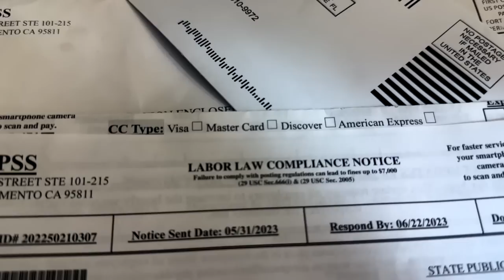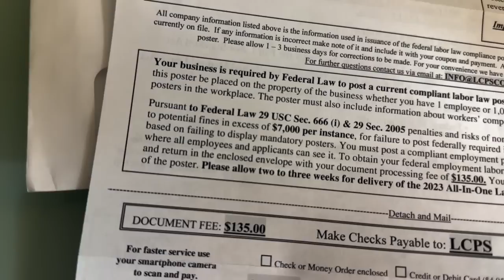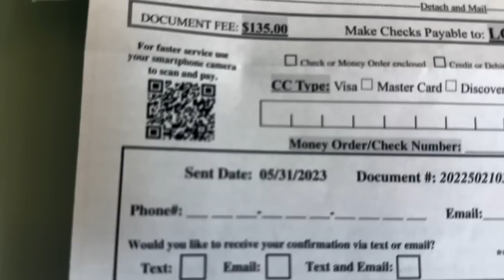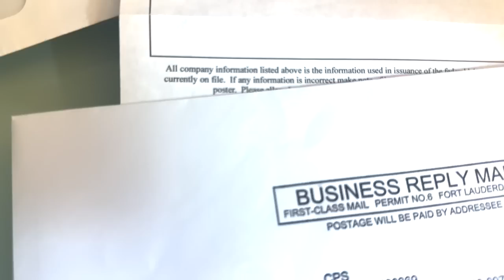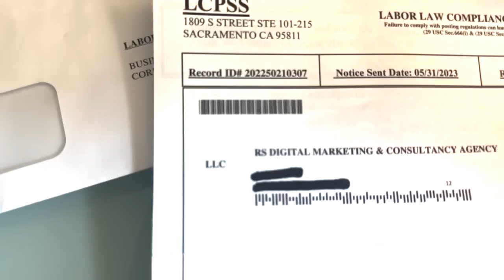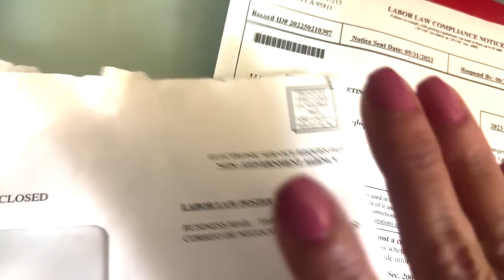شوفتوا النصابين احتالوا علي إزاي؟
مكافحة النصابين: إحذر من محتالي LCPSS الذين يطلبون منك دفع مبلغ مبالغ فيه مقابل ملصق قانون العمل
في هذا الفيديو، نكشف النقاب عن مجموعة من النصابين التابعين لشركة LCPSS الذين يستغلون العمال وأصحاب الأعمال عن طريق المطالبة بدفع أموال مبالغ فيها مقابل الحصول على ملصق قانون العمل الإلزامي. ستتعرف على طرقهم الخبيثة وكيفية التعرف عليهم وتجنب الوقوع ضحية للاحتيال. تعرف على حقوقك واحرص على عدم الوقوع في فخهم. انضم إلينا وشارك هذا الفيديو لحماية العمال وأصحاب الأعمال من النصابين.

Note: Please make sure to verify the accuracy and appropriateness of the translations provided, as I'm an AI language model and may not capture the nuances and cultural context of the Arabic language accurately in all cases.
أشكركم على المشاهدة، من فضلك  فعّل زر الجرس (🔔) لكي يصلك جديد الفيديوهات

بجانب هذا الفيديو يوجد سلاسل فيديوهات مفيدة للناس اللي في أمريكا أو تحب تيجي
أمريكا

All happy people are successful. Life-work balance is the key.

هذه سلسلة عن شيكات التحفيز و الإعانات الحكومية لمواجهة الأزمات

إخلاء المسؤولية: أنا لست مستشارًا قانونيًا أو ماليًا أو مستشارًا للهجرة. المعلومات الواردة في هذا الفيديو هي لأغراض الترفيه فقط. قبل اتخاذ أي خطوة ، يرجى استشارة متخصص مرخص. أي قرارات تتخذها هي مسؤوليتك وحدك. لا ينبغي اعتبار أي معلومات أعرضها في أي مقطع فيديو "توصيات". أشارك المعلومات التي أعرفها شخصيًا بناءً على بحثي. يرجى إجراء البحث الخاص بك قبل اتخاذ أي قرارات. لن أكون مسؤولاً عن أي قرار قد تتخذه. رجاءا كن حذرا!